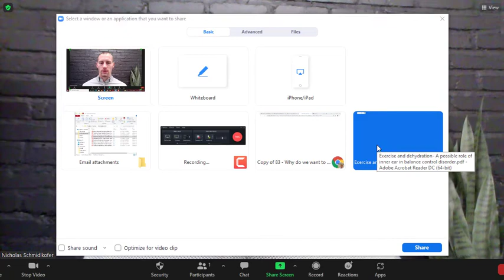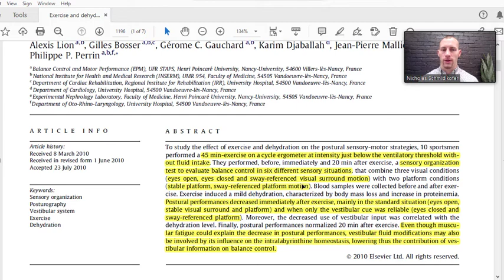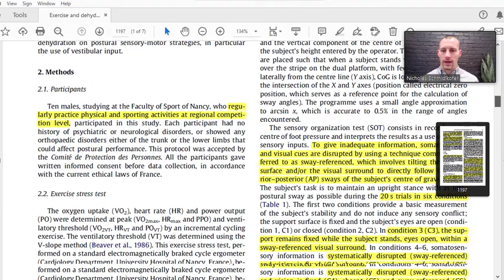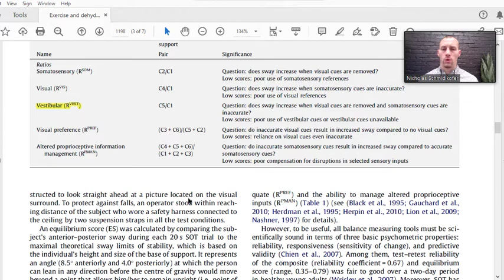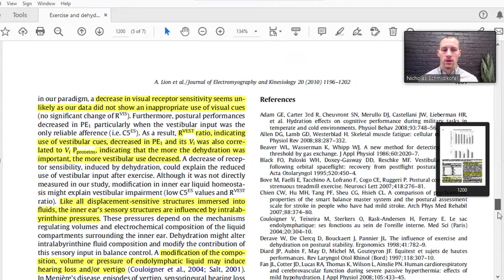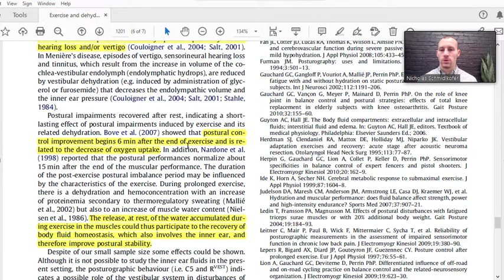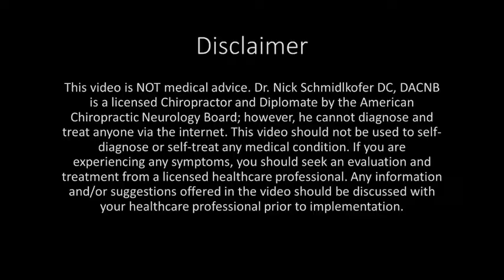Can Dehydration Cause Dizziness and Balance Problems?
On today’s episode, Dr. Nick talks about the effects of dehydration and balance problems. Balance is governed by three main systems: vestibular (inner ear), proprioception (muscles and joints), and vision. The vestibular component is very sensitive to small head movements that cause movement of fluid within canals. This fluid should be kept stable in terms of volume, pressure, and specific gravity so that the sensory receptor can better sense changes in head position. When dehydration occurs after exercise, there are worse balance scores specifically when the vestibular system is tested, according to the study. It is proposed that the dehydration causes the fluid in the inner ear to change temporarily. Check out the video for more in depth information on how dehydration can cause dizziness and balance problems!

Lion A, Bosser G, Gauchard GC, Djaballah K, Mallié JP, Perrin PP. Exercise and dehydration: A possible role of inner ear in balance control disorder. J Electromyogr Kinesiol. 2010;20(6):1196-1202.